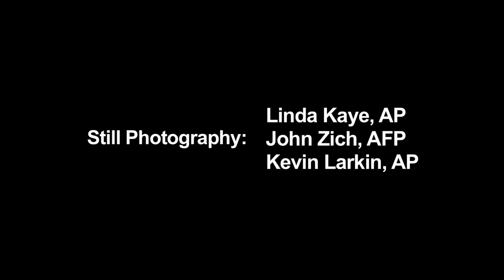One-armed basketball player earns scholarship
Despite being born with only one hand, freshman basketball player Kevin Laue earned a scholarship to Manhattan College.